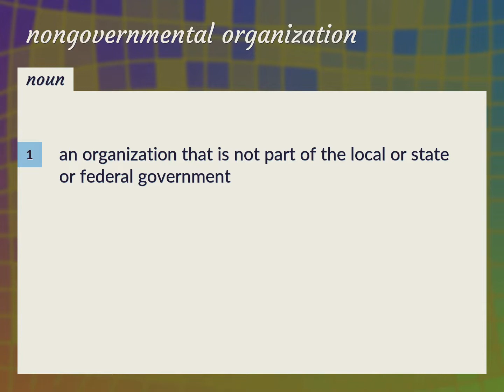Nongovernmental organization | meaning of Nongovernmental organization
What is NONGOVERNMENTAL ORGANIZATION meaning?